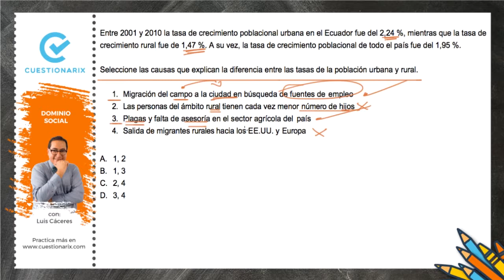🔴EXAMEN DE INGRESO A LA UNIVERSIDAD 2020 |📅 Dominio Social | Crecimiento poblacional en el Ecuador